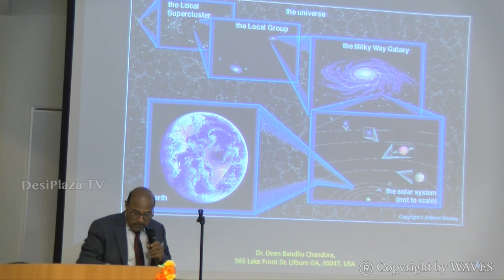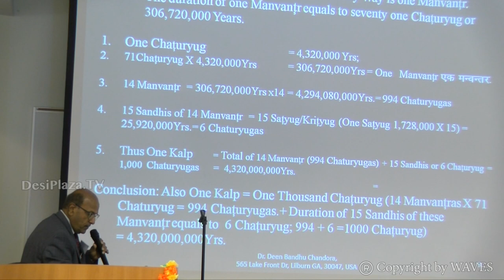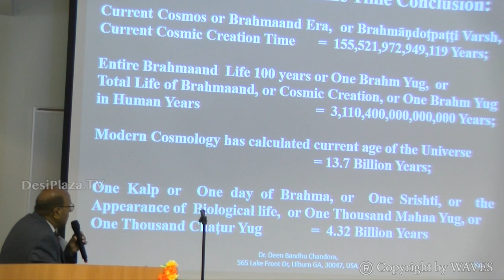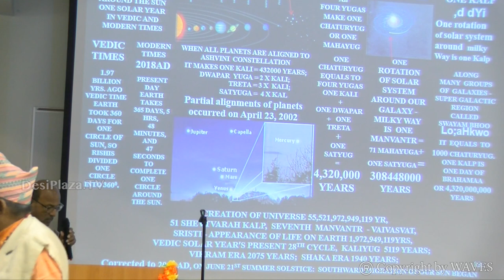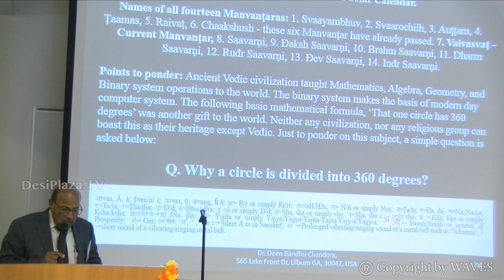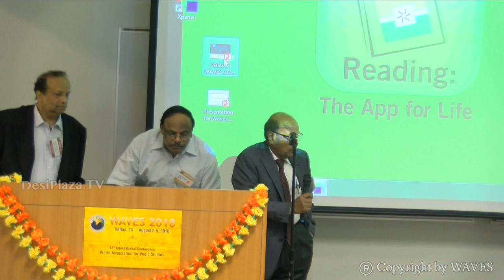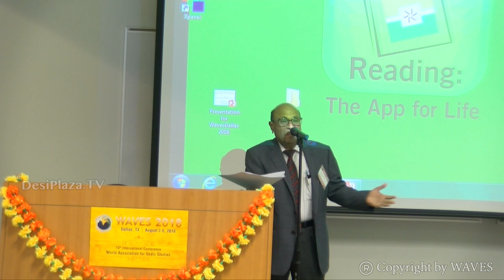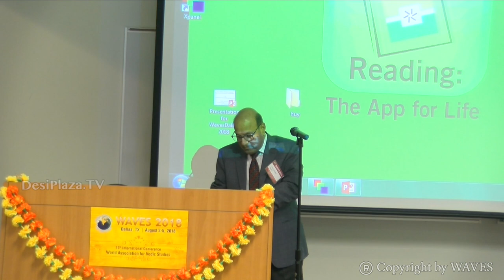Dr Deen Chandora's talk on 'Vedic Methodology of Cosmic Time' at WAVES Dallas, Texas - 2018.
Dr Deen Chandora's talk on 'Vedic Methodology of Cosmic Time'hhh at WAVES  Dallas, Texas - 2018.